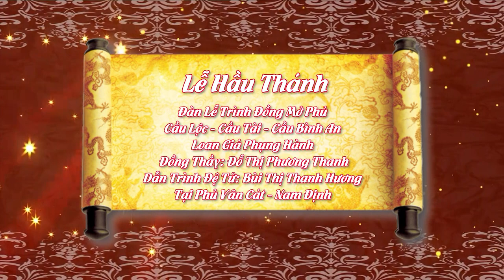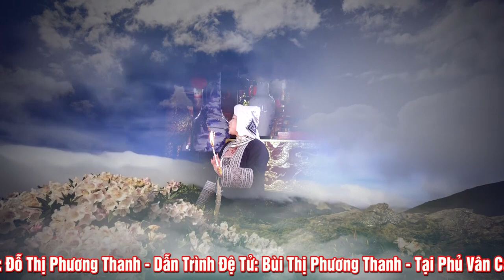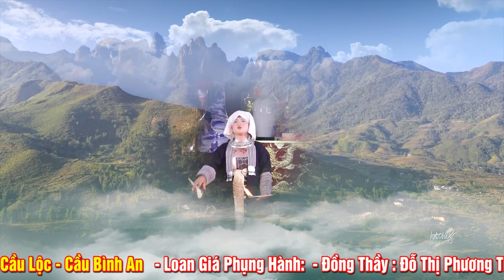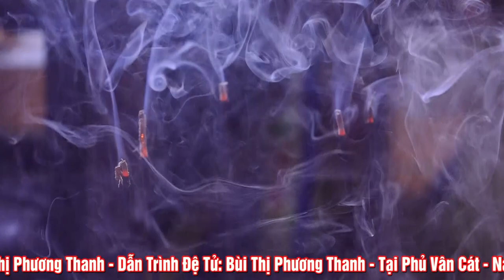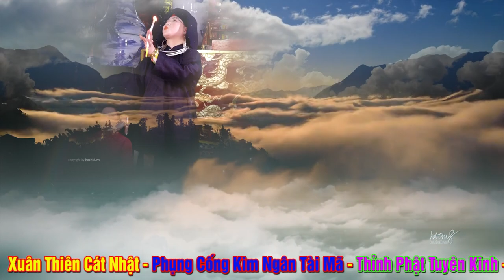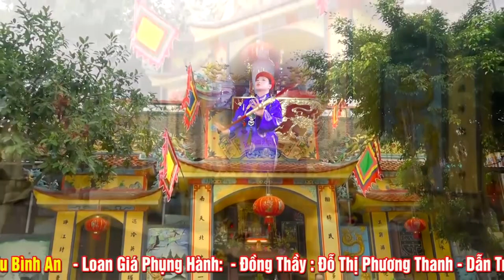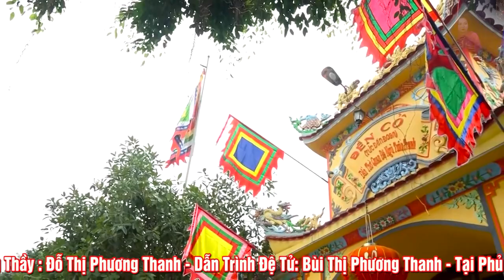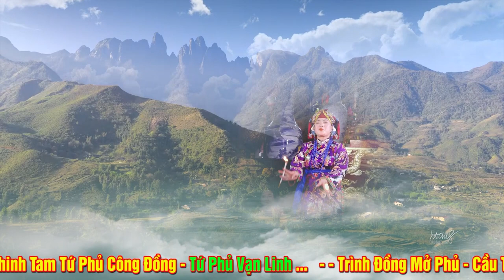Linh Thiêng Phép Nhà Thánh. Đồng Thầy Đỗ Thị Phương Thanh Dẫn Trình Đệ Tử Tại Phủ Vân Cát - Nam Định